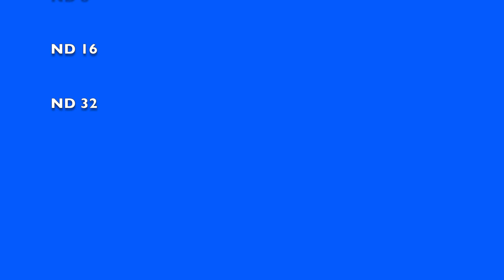Filter Test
Videobeschreibung Filter Test